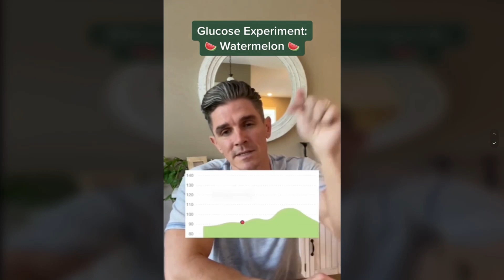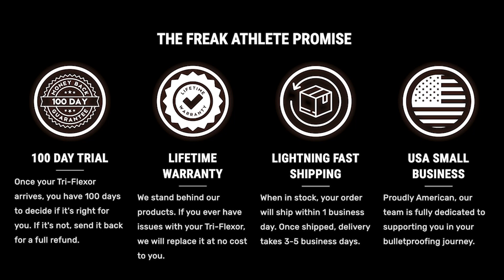Should You Be Monitoring Your Blood Sugar Spikes with a Continuous Glucose Monitor?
Don't forget to check out Freak Athlete's amazing training equipment to keep you feeling good and looking good

I’ve been seeing a ton of ads out there lately for CGMs (continuous glucose monitors) on social media lately.

Why? Well - they are being marketed to non-diabetics for a way to lose weight and gain control of your metabolic health.

But here’s the thing - it’s not that simple - and tracking your blood sugar as a non-diabetic may leave you more confused and unhealthy than when you started.

But so many people have been swearing this stuff works - so doesn't it? Or is it just good marketing?

VIDEO GEAR USED:
iPhone 14
Rode Video Mic Me-L

►TIME STAMPS:
0:00 Intro
2:48 What are CGMs?
4:12 CGMs for non-diabetics
5:28 How CGMs can possibly modify your eating habits (for the worse)
6:40 CGMs leading to an anti-carb narrative
8:17 Food isn't the only factor in your glucose levels
9:02 Final Thoughts

Sign up for our monthly newsletter here!

[FREE Masterclass] 5 Steps to Conquer Your Goals